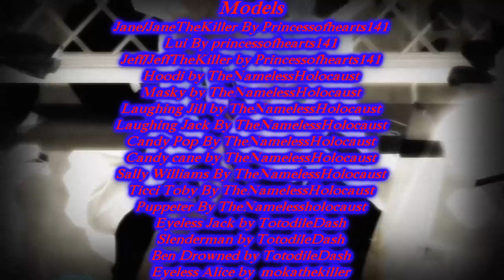【MMD X Creepypasta】 Bad ∞ End ∞ Night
X3 means a lot :3 ok this video is purely creepypasta XD maybe in my next project I will do a crossover of creepypasta and hetalia again ? :3 You are not Allowed To re-print / re-upload this video on any other websites !